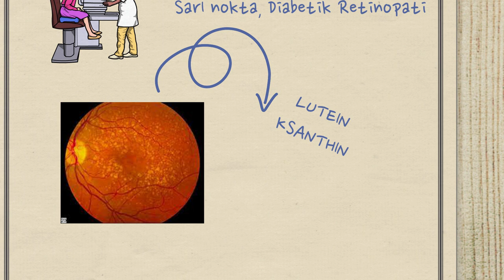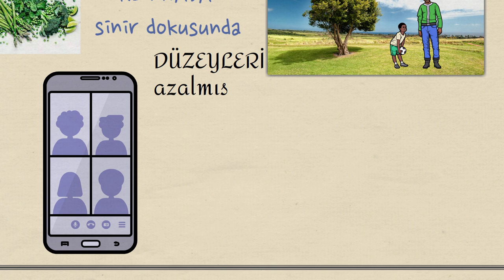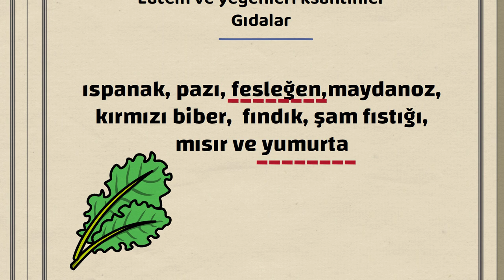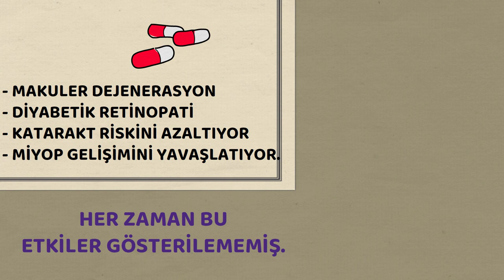Göz için takviye, Lutein, Göz Hastalıkları, Prof.Dr.Serdar Akgün, Tıp Videoları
Retinanın en stratejik maddesi üstelik dışardan almak zorundayız. Miyop, Katarakt, sarı nokta ve dibaetik nöropati için akılda tutulması gereken bir madde. Takviyesi de bulunuyor.
KAYNAKLAR
Prog Retin Eye Res. 2016 Jan;50:34-66. Lutein, zeaxanthin, and meso-zeaxanthin: The basic and clinical science underlying carotenoid-based nutritional interventions against ocular disease Paul S Bernstein, Binxing Li, Preejith P Vachali, Aruna Gorusupudi, Rajalekshmy Shyam, Bradley S Henriksen, John M Nolan.
Nutrients. 2020 Jun; 12(6): 1721. Lutein Supplementation for Eye Diseases. Long Hin Li,1 Jetty Chung-Yung Lee, Ho Hang Leung Wai Ching Lam,Zhongjie Fu,Amy Cheuk Yin Lo.